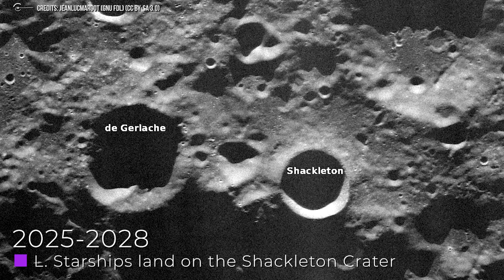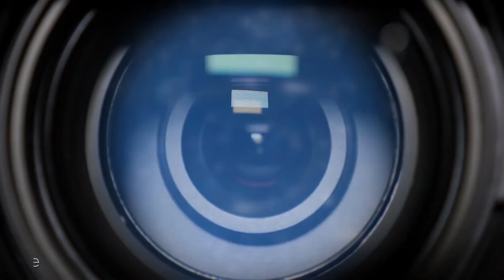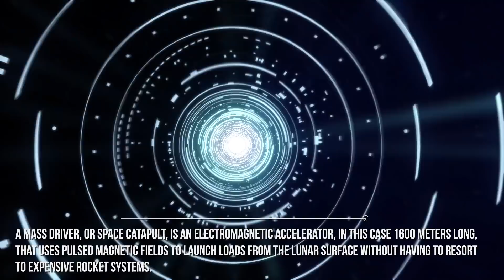From Today To 2069: The Predictions On The Moon Colonization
TImelapse of the moon

Here you have a moon timelapse
What follows is a decade-by-decade account of the future of exploration of our moon. From the present day until 2069, the 100th anniversary of the Apollo 11 descent.
It is no coincidence that we speak of exploration and not colonization... we believe that the function of our satellite will be in the future more similar to that of the current bases in Antarctica than to that of new land to inhabit and populate. It is very likely that the Moon will become an outpost for scientific activities, and the starting point for large interplanetary missions. But it will never be a place where people will go to live and raise a family...
Predicting the future is almost impossible anyway. Who would have thought in 1972 that we would not return to the moon for at least 50 years? There are doubts, cancellations, and delays on next year's missions, let alone those of the next decades...

Video Chapters:
00:00 Introduction
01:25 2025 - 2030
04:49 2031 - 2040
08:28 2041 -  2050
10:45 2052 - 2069